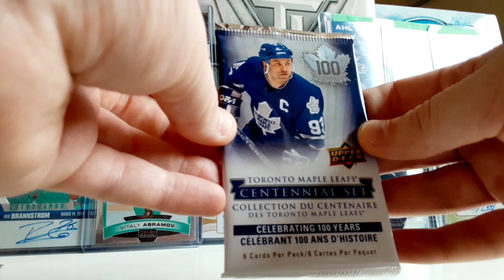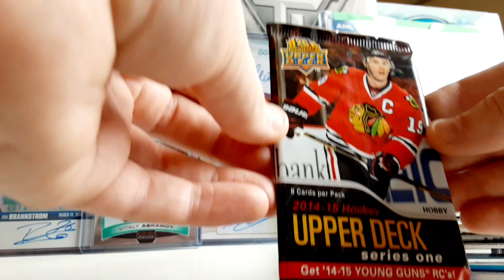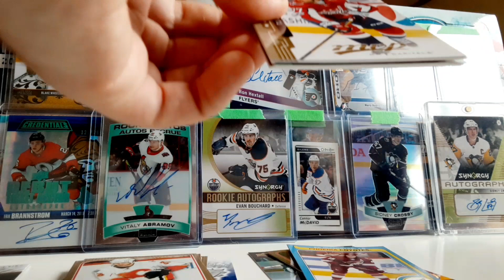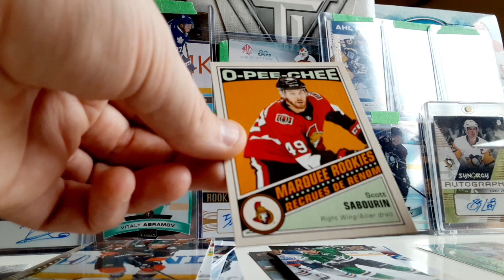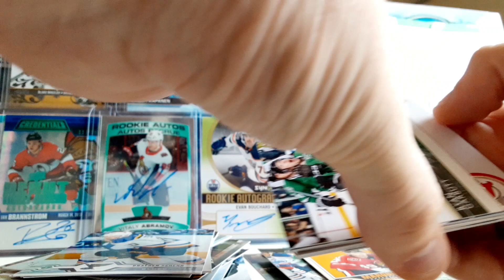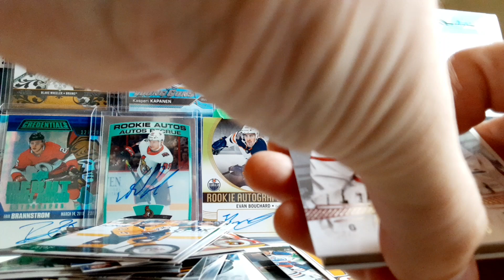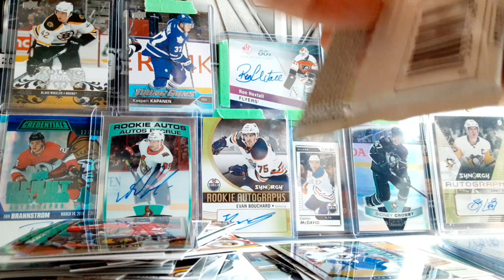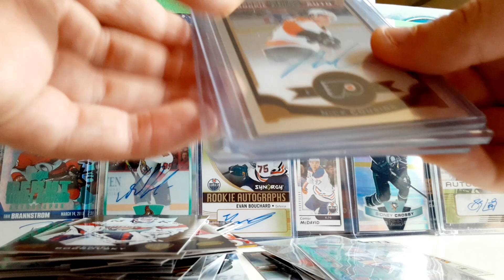300++ Cartes Hockey Packs Été 2020!! Break #19 Trilogy, UD...HITS + YG Canvas!???🔥